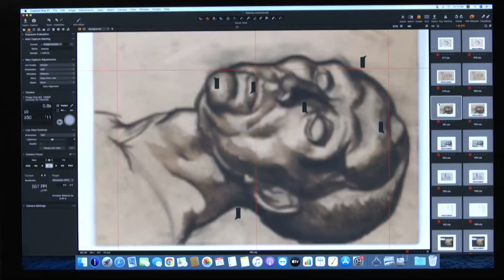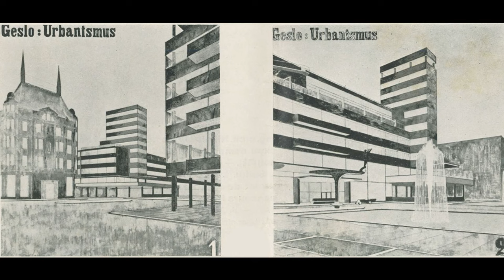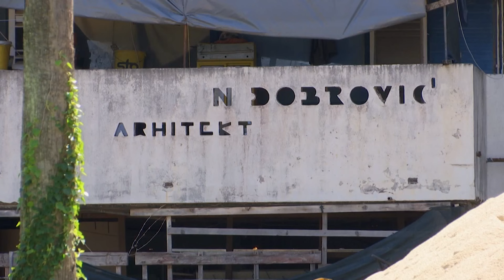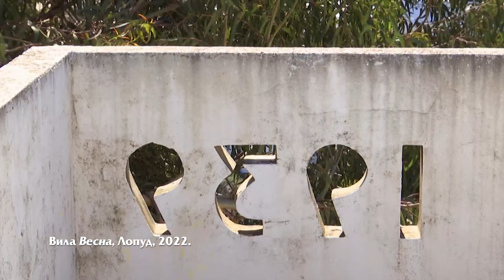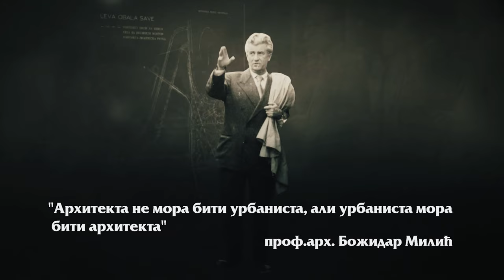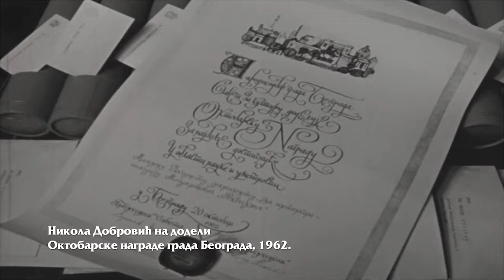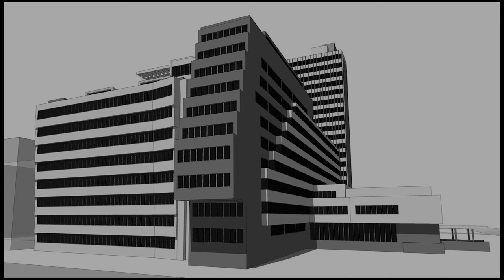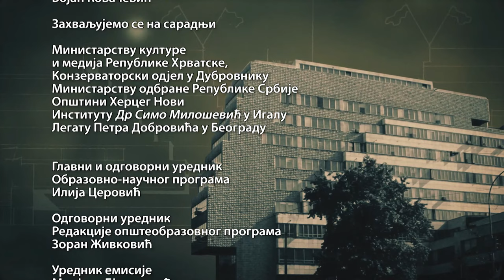Urbanista mora biti arhitekta: Nikola Dobrović